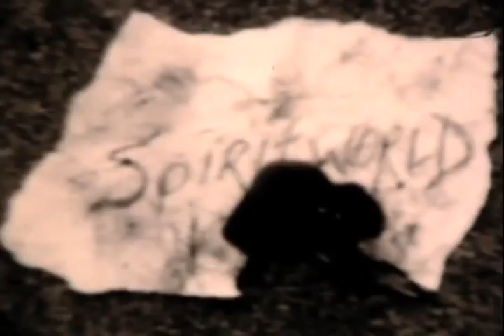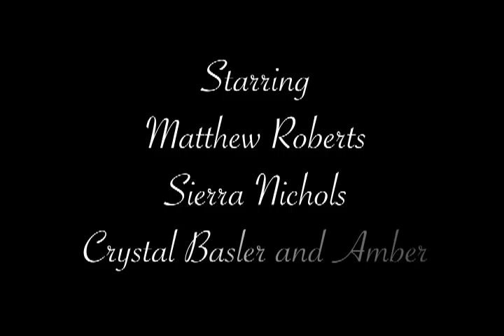Spiritworld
TURN YOUR VOLUME UP!! (it's really soft..)

Filmed on a Super 8 camera, 514XL Canon, with Plus X film.

The final project for my film Production 1 class. It is an experimental film based off Edgar Allen Poe's poem, "Spirits of the Dead". It involves ghosts and their lostness.

It was edited on Final Cut Pro after being processed and transfered.

credits done in Adobe After Effects

Film processed at Alpha Cine, alphacine.com

note: I plan to do more with this because I have some other footage of dancing ghosts that came in late from processing and the poem would've been too short anyway. I think I will add them in later along with some special effects